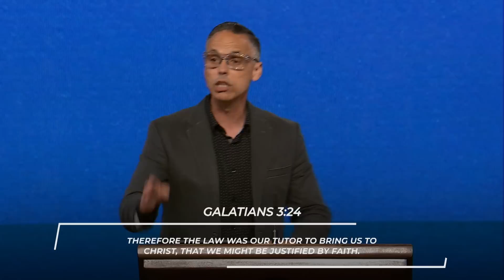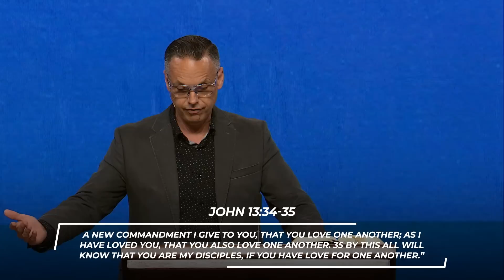The Love of the Father (1 John 3)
Pastor Shadrach gives a faithful reminder on what it means to be a father by looking at the love of our Father. Join us for this special Father's Day message focusing on God's love.